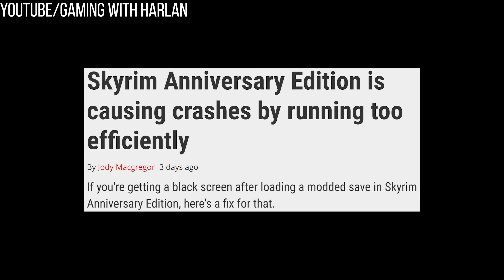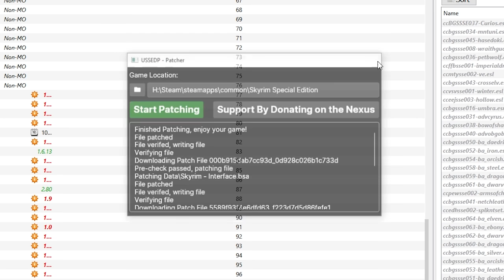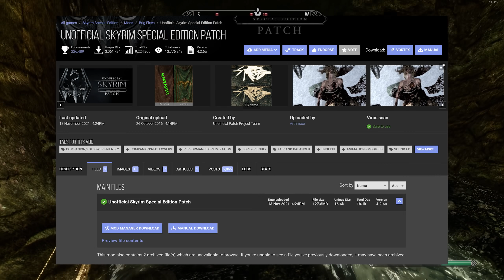Skyrim Mods Broke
Install Raid for Free ✅ Mobile and PC and get a special starter pack 💥 Available only for the next 30 days 💥

Today we take a look at some of the recent issues to arise following the release of Skyrim Anniversary Edition. We expected Skyrim mods to encounter some problems, but far more issues than anticipated are occuring.

Timestamps:
00:00 – Intro
02:20 – SKSE Breaking
03:04 – Black Screen Bug
06:04 – PlayStation 0KB Bug
08:01 – Broken PC Mods

Scripts Appear to Run Faster on the Anniversary Edition Update - And This Can Cause Problems

Author - Billyro